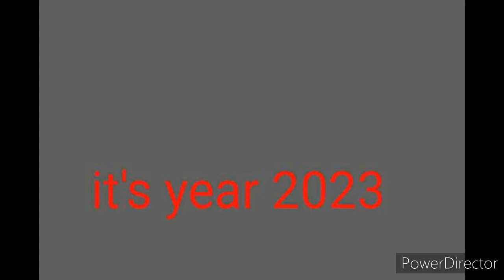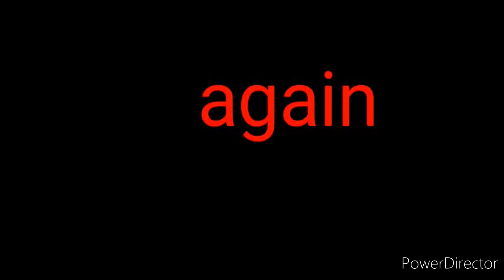An ide for Alternative Universe that came in my head today